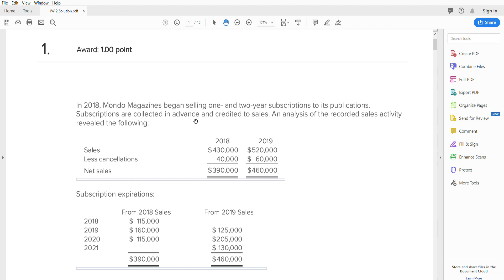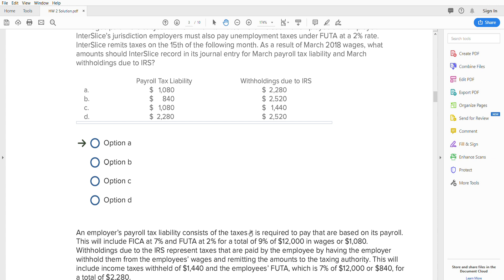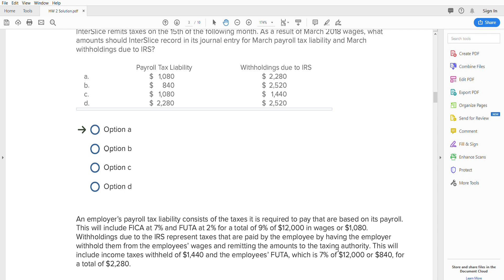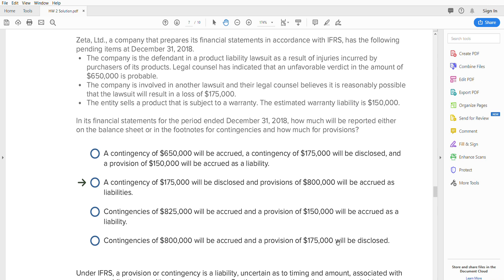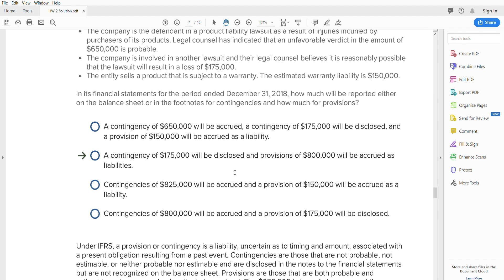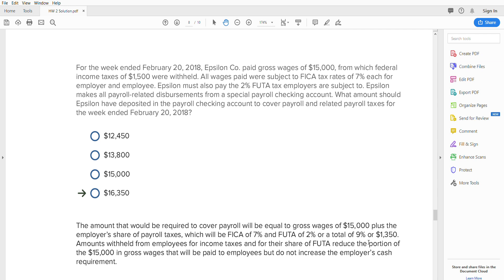Module 3: Part 1